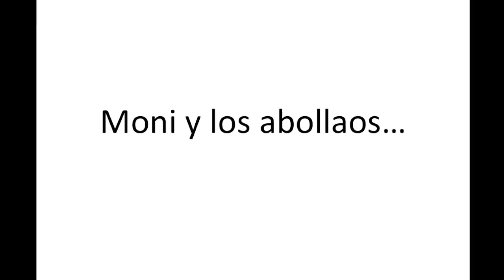Moni y los abollaos